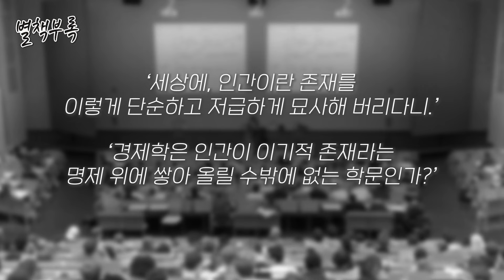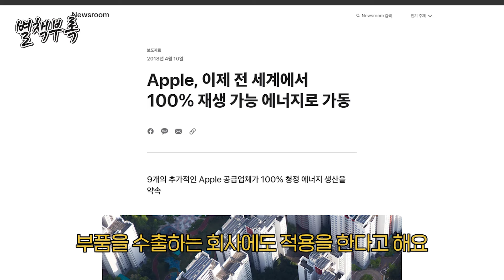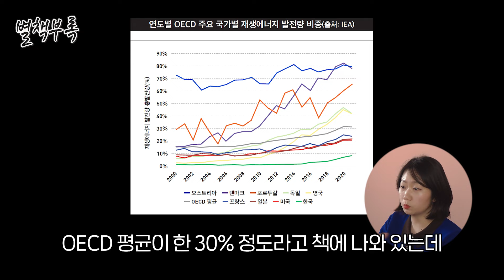[출판분투기] 기후문제가 곧 경제문제인 이유 『기후위기 부의 대전환』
📚오늘 소개한 책

【ｔｉｍｅ - ｌｉｎｅ】
00:00 intro
00:21 자기소개
00:44 처음 이 책을 기획했을 때 주변 반응은?
01:18 국내 최고 권위의 기후경제학자 홍종호 교수
02:40 기후와 경제가 밀접한 연관이 있는 이유는?
04:10 OECD 주요 국가별 재생에너지 발전량 비중
04:48 경제가 아닌 인문 분야 책이었다?
06:17 [기후위기 부의 대전환]이 필요한 사람들

또 다른 책 이야기가 궁금하다면,